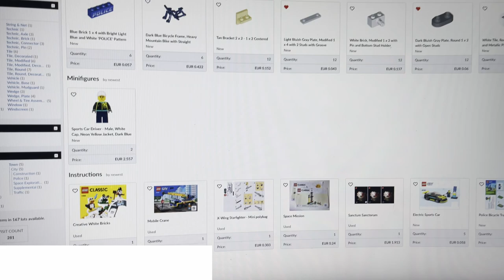Aufregende Woche Brickcity Update / Ebay / Bricklink 007